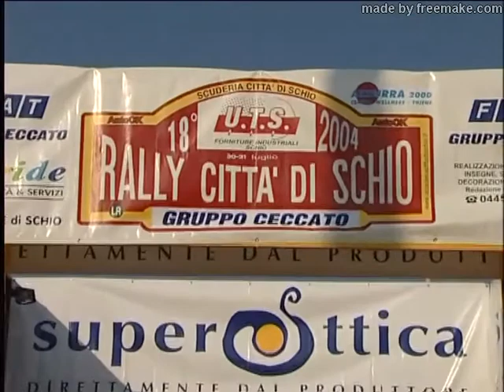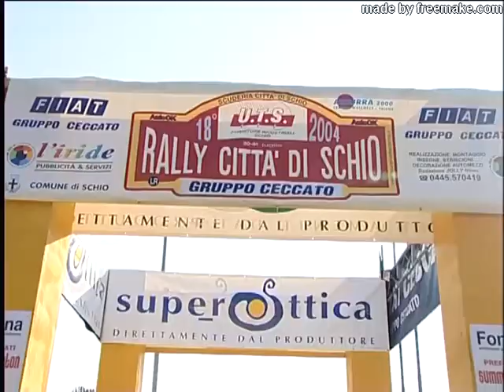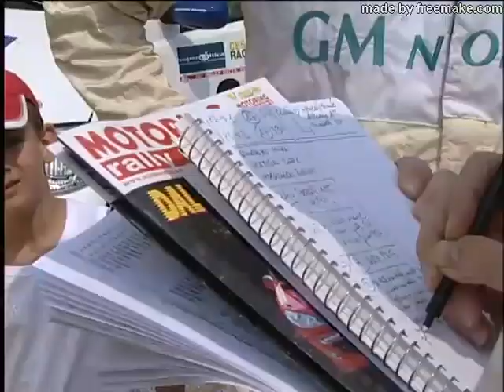Rally Città di Schio 2004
Pintarelli -Marchioro su Renault Clio Super 1600 una delle vittorie più belle del palmares del nostro presidente.